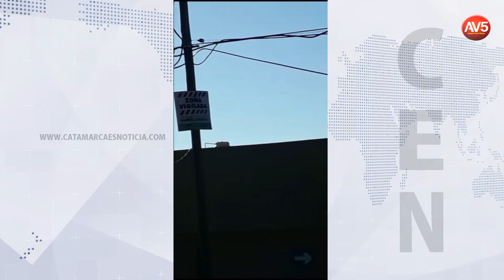Los Catamarqueños invisibles